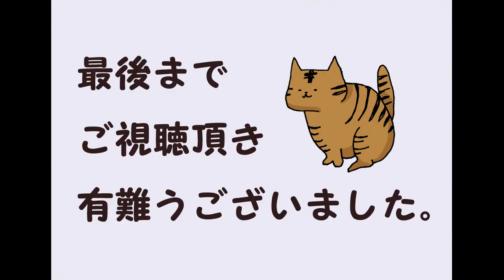70年代アイドル 中村雅俊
職業 俳優、歌手、タレント、司会者、ナレーター
ジャンル 映画、テレビドラマ 、タレント 、バラエティ番組、CM
活動内容 1973年：文学座研究所入所　1985年：文学座より独立
配偶者 五十嵐淳子　中村俊太（長男）　中村里砂（三女）